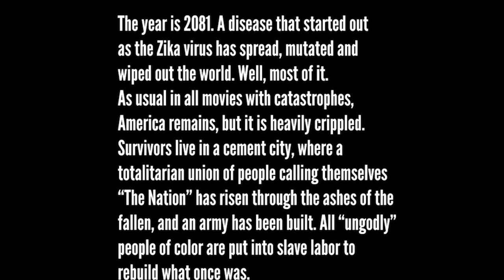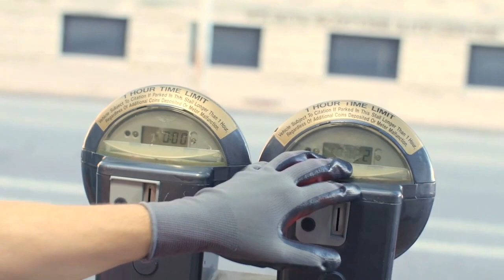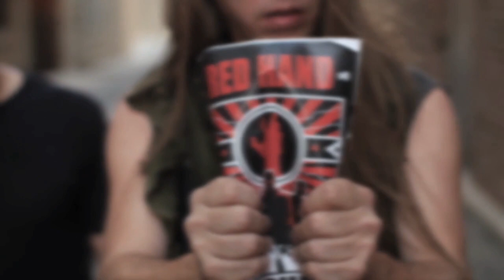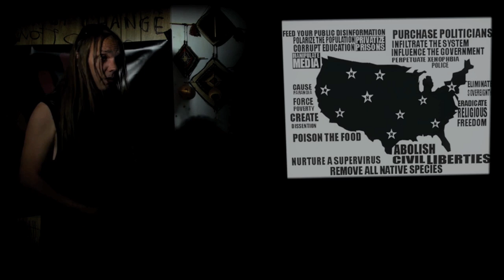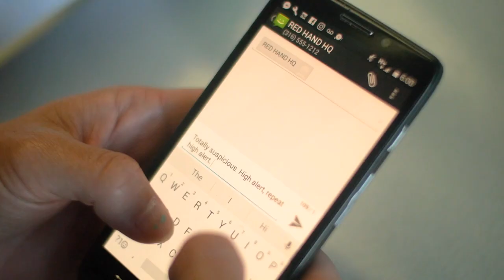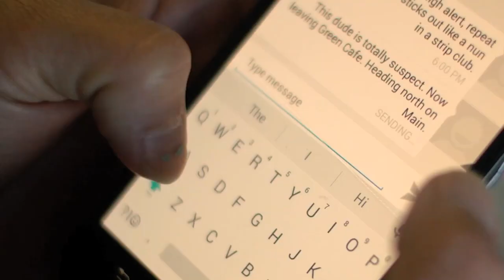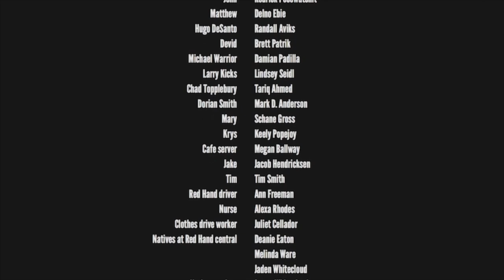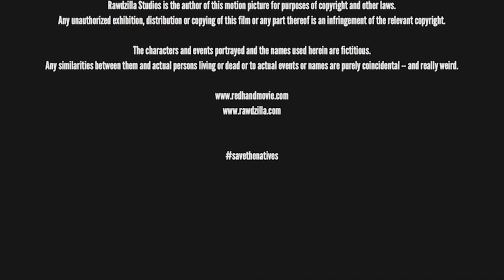"Red Hand" Native American time travel movie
Three people -- a man with the power to heal, his interpreter (since he can’t speak) and a soldier to protect them, time-travel from the future to rescue a tech genius who is pivotal in saving the Native American race.

They are helped by an eccentric, psychic artist who has foreseen them coming and has drawn comic books about the man he calls Red Hand, which have built a loyal fan base of believers ready and waiting.

But time is running out, the men only have 48 hours to accomplish their mission, and an evil officer has also been sent from the future to destroy them.

And that leaves the fate of all Native people hanging in the balance. Because as it turns out, the prophecy is real -- and the future must be rewritten.